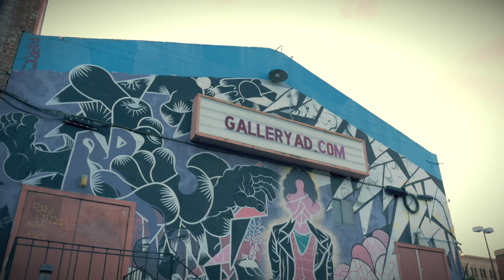David Su x Ace- Let Yourself Go (Music Video)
SDR's Music Video of Taiwanese Rapper David Su and San Jose native Ace's single "Let yourself go"